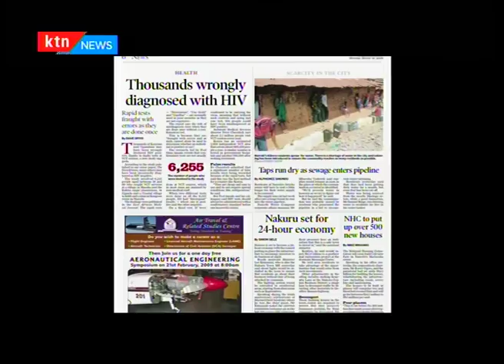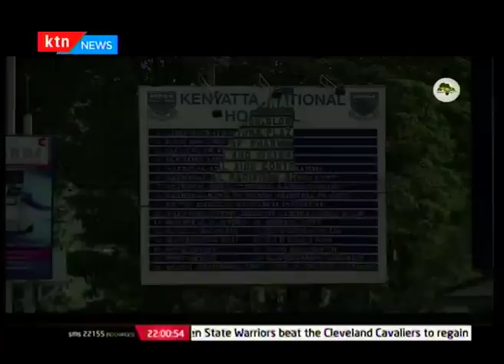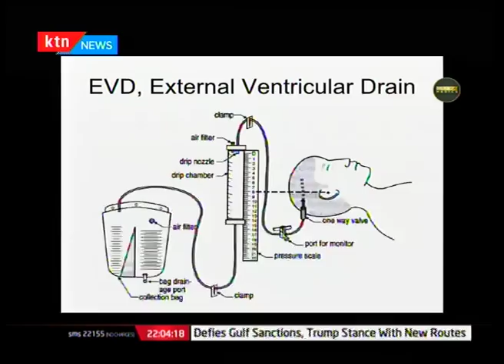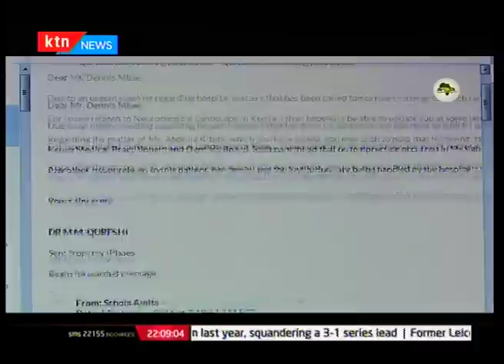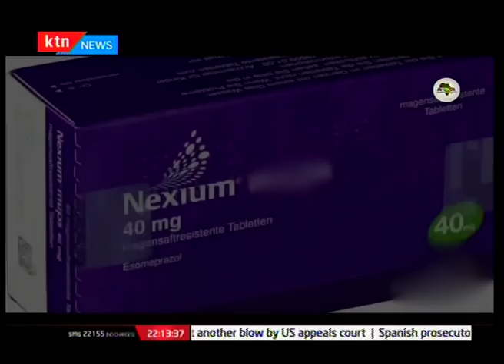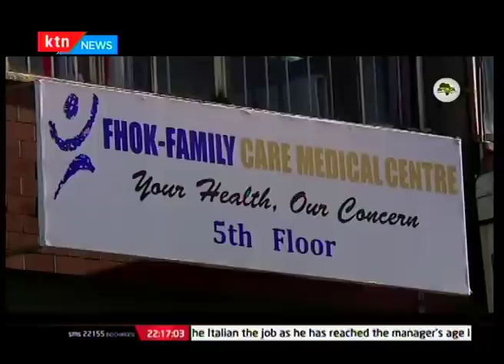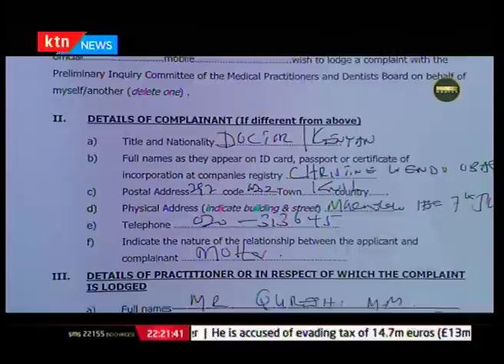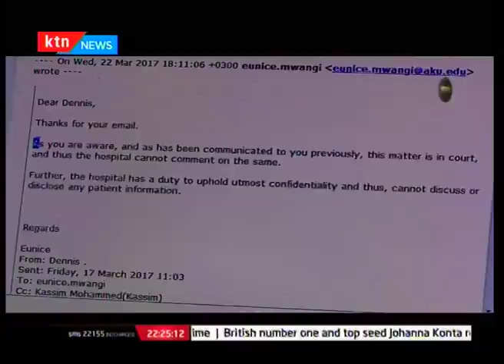Africa Uncensored: Murky medics [Part 1]